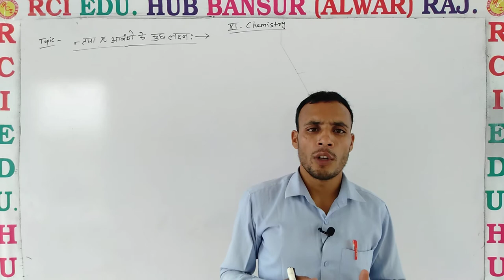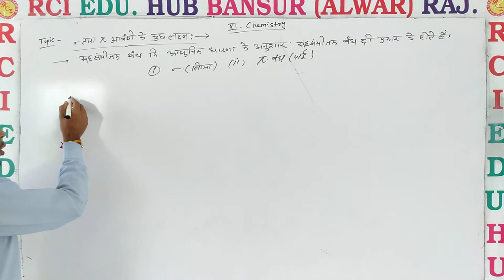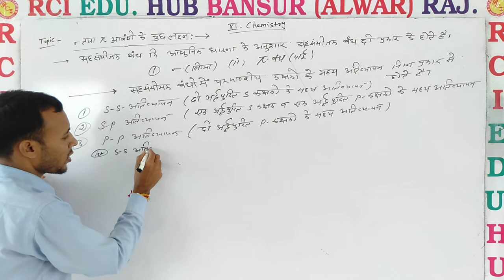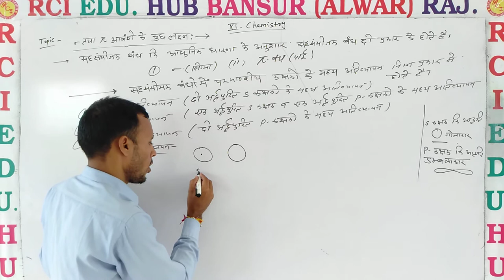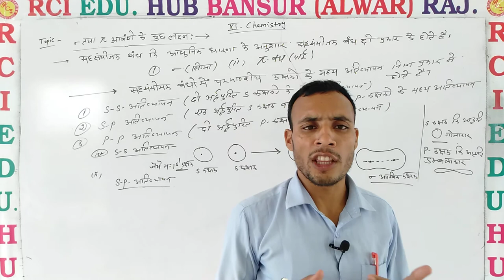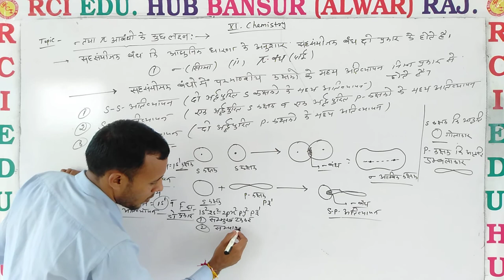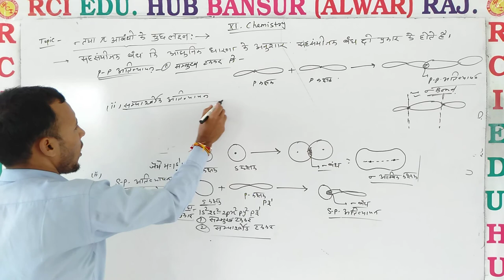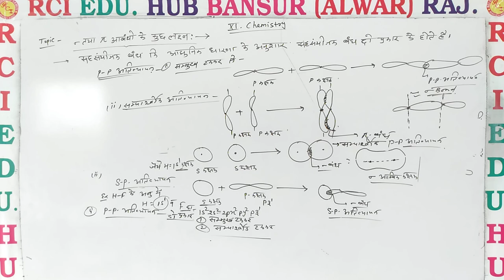overlapping in orbital 11th